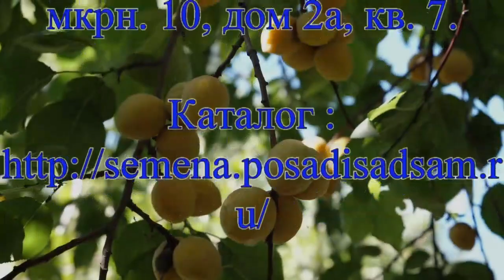Телевидение в саду Железова В. К. 2022 год. Серия 3.